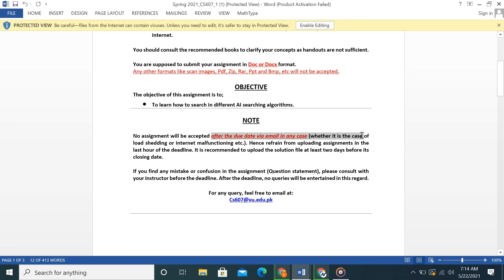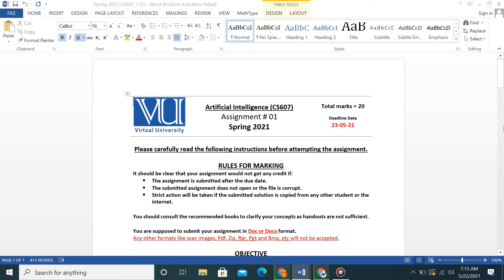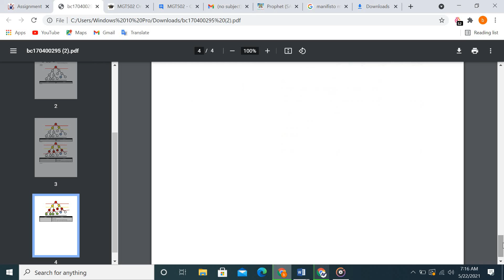CS 607 assignment correct Solution with solution file || downloading link available in description